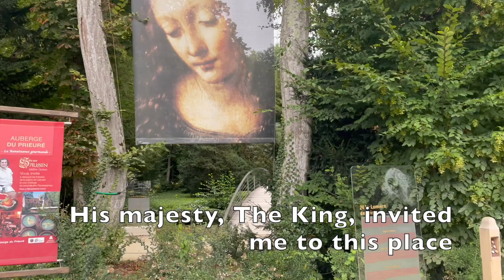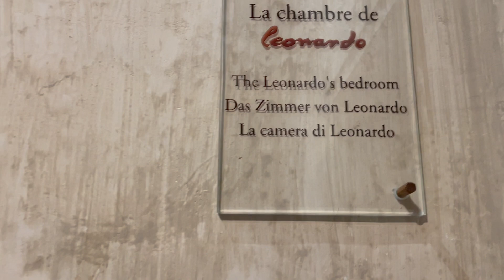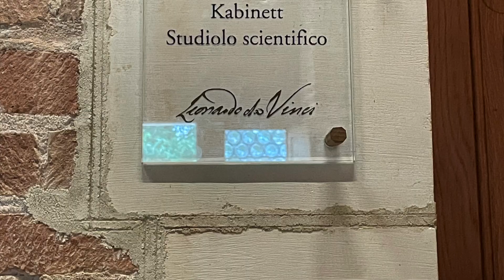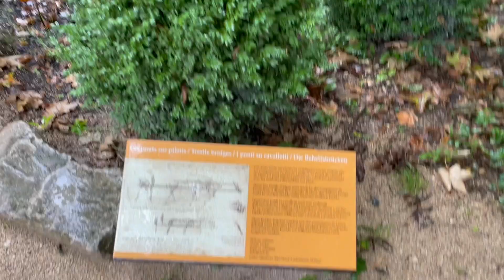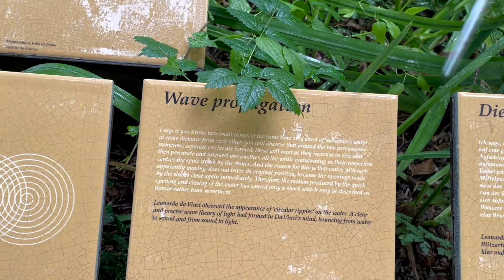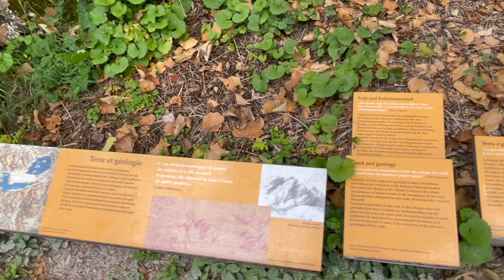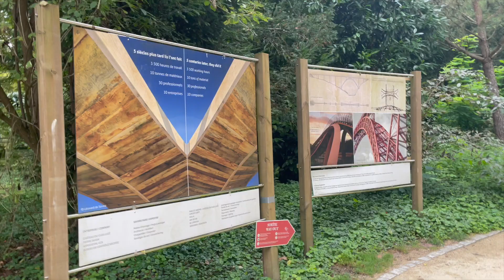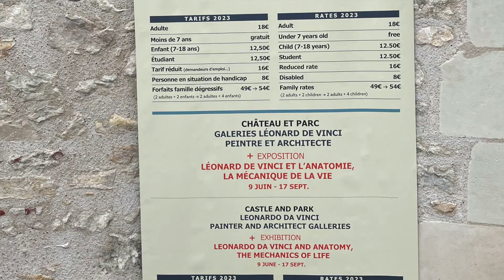Visiting Chateau Clos Luce, Da Vinci's Final Resting Place in France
This visits will bring you back in history, at the time of the French Kings, and Leonardo Da Vinci. He finished his life in the Loire Valley, in France, close to Amboise as a guest to the King Francis the 1st.
I am taking you around the house (more like a mansion) and the huge garden (or domaine).
He continues to develop his genius talent with paintings, scientific discoveries, architecture, and more. A lot of his inventions are displayed in the house and garden, often as mini scale or prototype.
Stay tune for the second part of the video, on his inventions.

00:00 Intro / outside
1:10 Stepping inside the castle, Leonardo's bedroom, dinning room
4:00 Science Laboratory, study
6:49 Short interview with Da Vinci (in French - activate subtitles)
8:55 Outside Garden
9:50 Walking through the Domaine, numerous bridges designed by Da Vinci